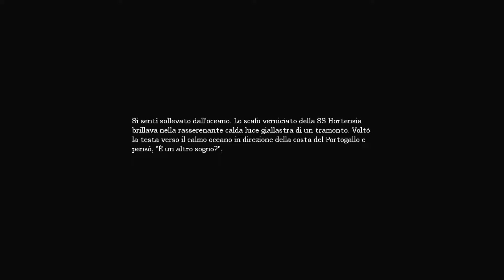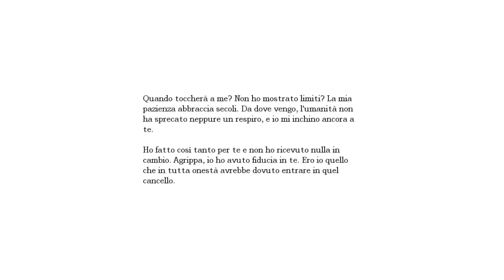Amnesia The Dark Descent ITA | Gameplay #04 - TERRORE INVISIBILE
Amnesia The Dark Descent Let's Play ITA
Ehi ehi gente, questo è Vio! Oggi vedremo Amnesia The Dark Descent, gioco survival horror rilasciato nel 2010 dalla Frictional Games ambientato nel castello di Brennenburg, luogo nel quale Daniel, il nostro poco coraggioso protagonista che soffre di nictofobia, dovrà addentrarsi per risolverne i misteri e ritrovare i ricordi persi e soprattutto per compiere la sua unica missione: uccidere Alexander.

Gioco: Amnesia The Dark Descent (Lux Tenebra / Unknown)
Piattaforma: Desktop
Genere: Survival Horror
Data di rilascio: 2010

Amnesia The Dark Descent Gameplay ITA - TERRORE INVISIBILE